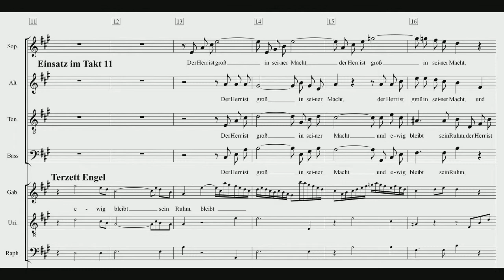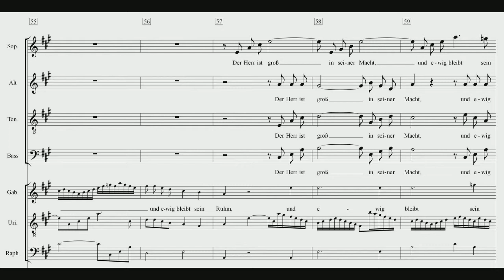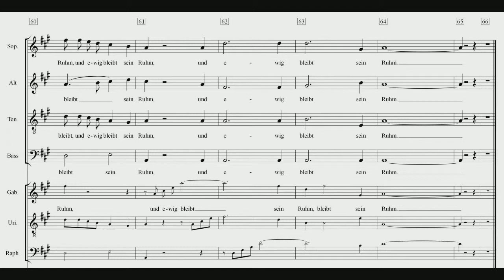Haydn Schöpfung 19 Groß ist der Herr Sopran